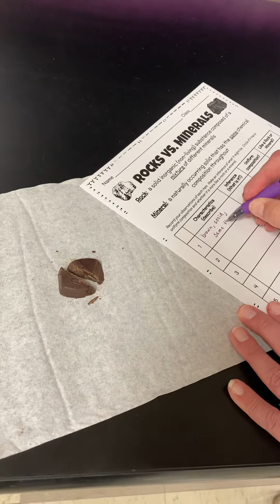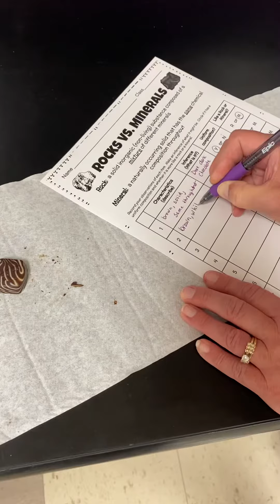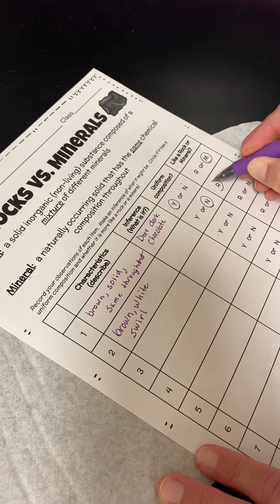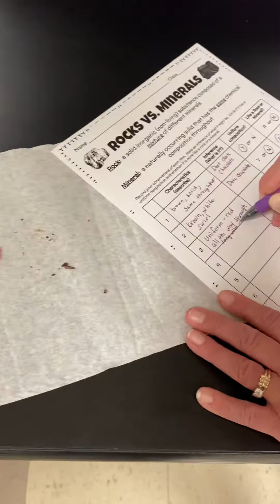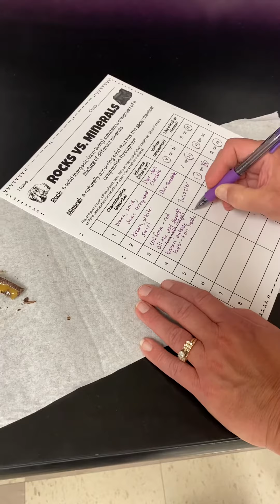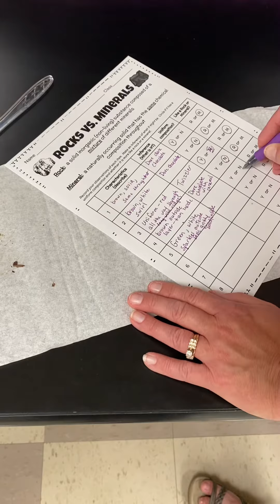Rocks vs Minerals